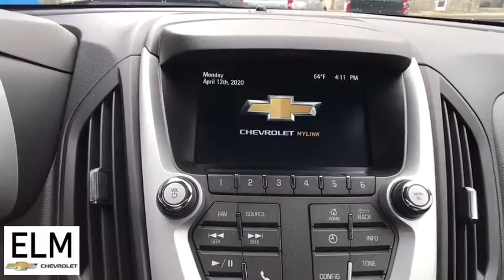2017 Chevrolet Equinox Elmira, Ithaca, Watkins Glen, Corning, Sayre, NY P20-238A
Nightfall Gray Metallic Used 2017 Chevrolet Equinox available in Elmira, New York at ELm Chevrolet. Servicing the Ithaca, Watkins Glen, Corning, Sayre, NY area.

Elm Chevrolet
301 E Church St

The Story, Highlights Include..., **CLEAN CAR FAX**, **GREAT MPG**, **PRICED TO MOVE**, **SOLD AND SERVICIED**, **WONT LAST**. 2017 Chevrolet Equinox 21/31 City/Highway MPGbrbrAwards:br  * JD Power Dependability Study   * 2017 KBB.com 10 Most Awarded Brands